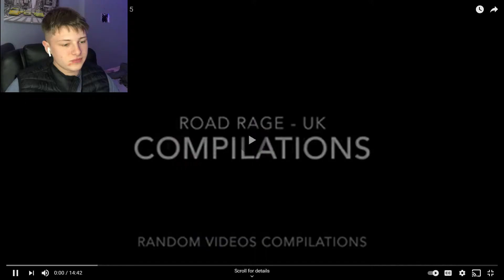Reacting To The Most Dumb Drivers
if you want me to react to anything else let us know x